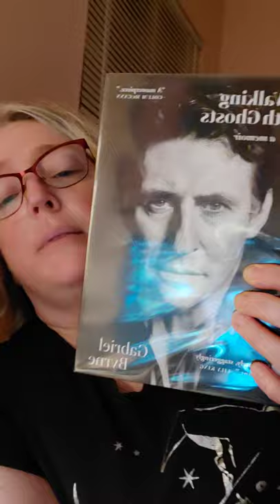Book Review - Walking with Ghosts by Gabriel Byrne